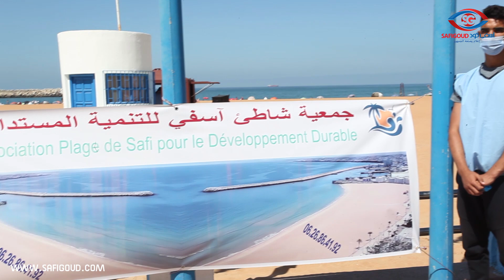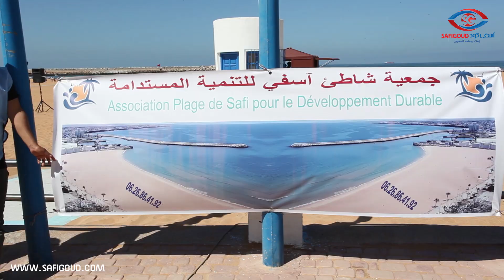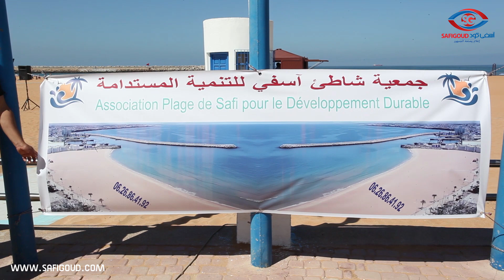الحرص على نظافة شاطئ آسفي رهان أساسي في دعم السياحة الداخلية وتسويق صورة جميلة عن المدينة